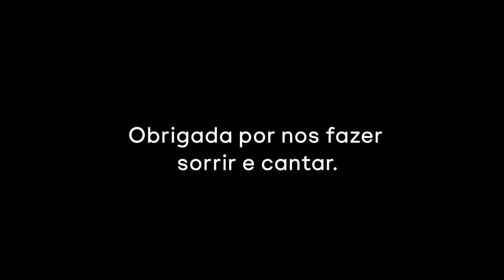Canal VIVA Comete Erro no Intervalo da Novela (18/08/2024) Maratona